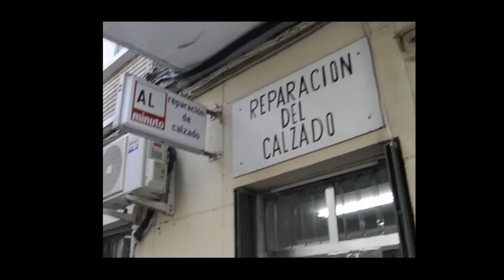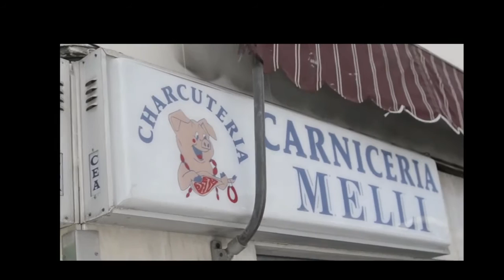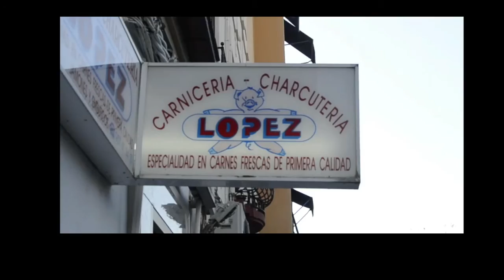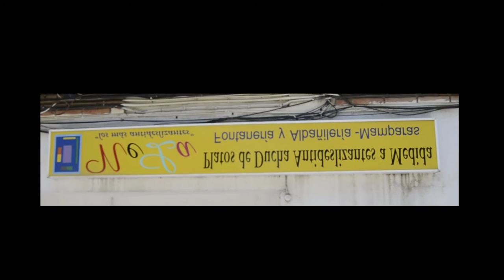El inquilino #75 | Fritanga (José Luis Breell)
Fritanga es un colectivo formado Jess García, José Luis Breell y Paco Tuercas. Se conocieron en la Escuela de Arte Mateo Inurria estudiando diseño gráfico y tomaron una decisión imprtante: ponerse un nombre. Nombrar las cosas es dotarlas de existencia, afirma la cábala. Y ellos son fritanga -un revoltijo de cosas apetitosas y grasientas- y tienen un fanzine de ilustración rara. Aquí tenemos a uno de sus integrantes, José Luis Breell, que se ha paseado por los barrios de Córdoba y nos comenta los rótulos que ha visto. El inquilino, sección de Córdoba Hoy por Hoy a cargo de Juan Bolaños. Sintonía original de Lämpara. Emitido el 14 de junio del 2016.